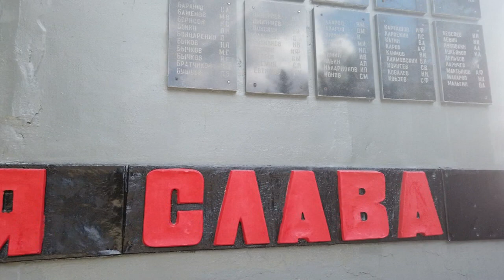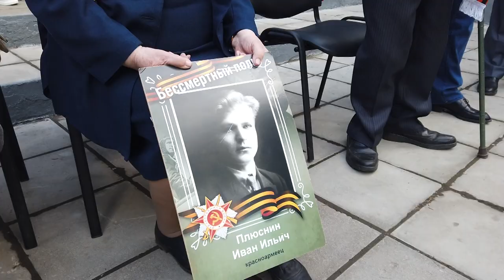Химики помнят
Продолжаются мероприятия, посвящённые Дню Победы. Помнит и чтит своих героев коллектив предприятия Щёлково-Агрохим. Каждый год на мемориале воинам-химикам они проводят митинг в память о работниках Щёлковского химзавода, не вернувшихся с фронта. В мероприятии также приняли участие глава городского округа Андрей Булгаков, ветераны, депутаты, активисты молодёжных движений.